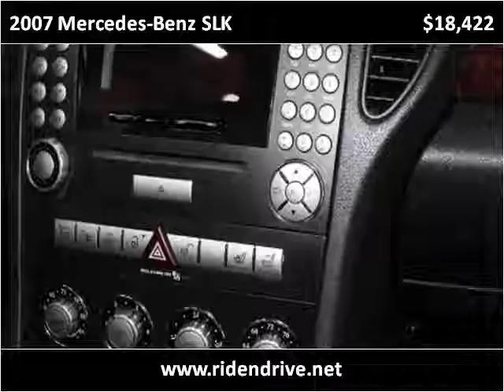2007 Mercedes-Benz SLK Used Cars Fishers IN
This 2007 Mercedes-Benz SLK is available from Ride N Drive.